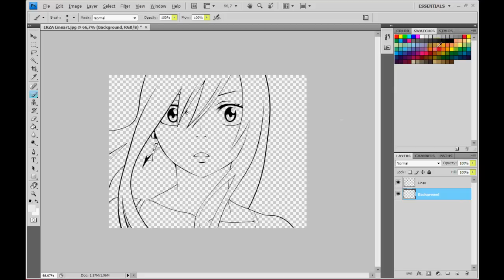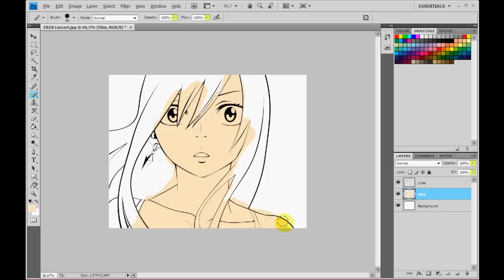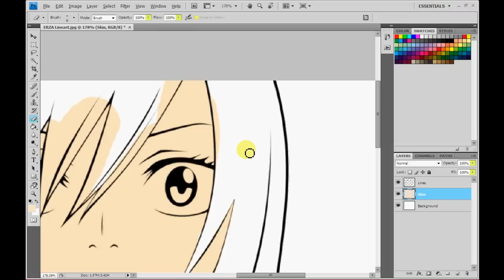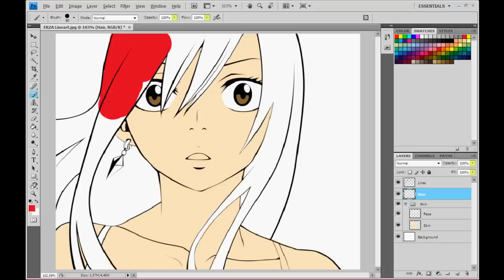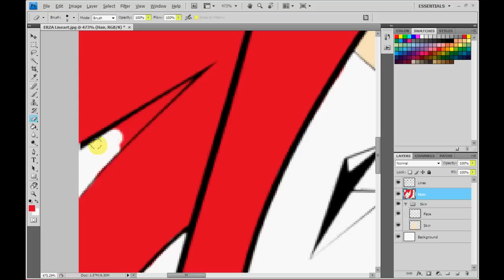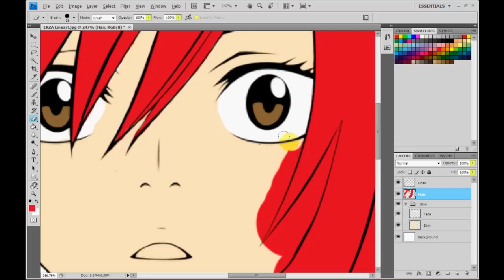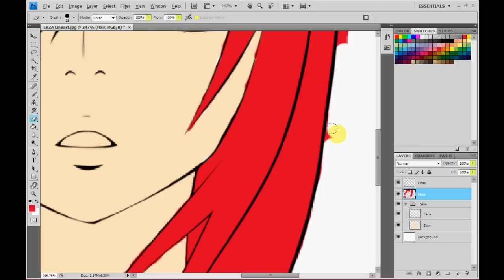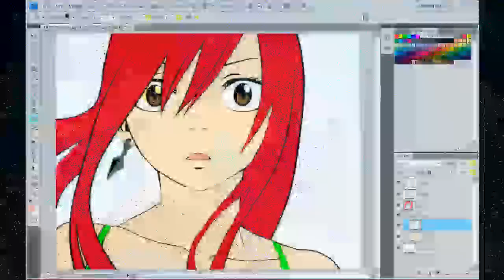MANGA COLORING TUTORIAL ( BASIC )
Teach You How To :
1) COLORING in BEST WAY
2) USING LAYER ABILITY
3) Effective COLORING ( Using All Tools HOTKEY )

Model = Erza Scarlet ( Fairy Tail )
SONG :
1) Naked Dream - Yuuichi Nakamura ( Gray Fullbuster )
2) METALLIC KISS - Wataru Hatano ( Gajeel Redfox )
3) Scarlett - Sayaka Ohara ( Erza Scarlet )
4) Sannin No Dragon Slayer - Fairy Tail OST